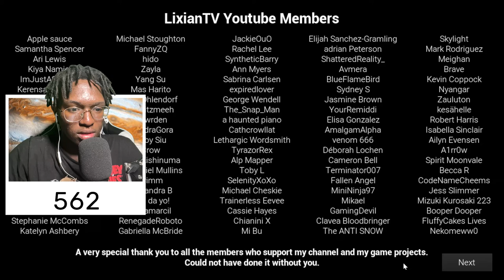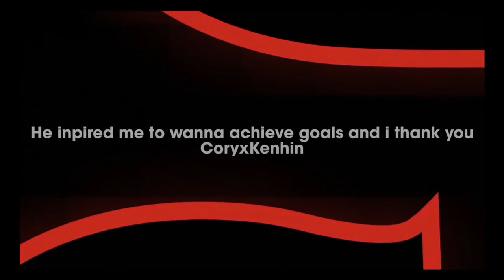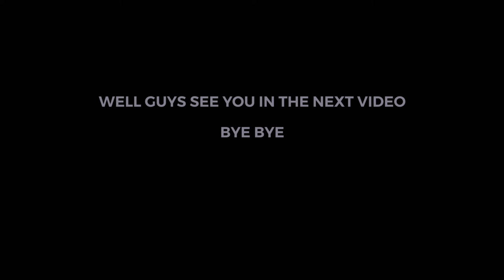Late Night Mop is a haunted house cleaning simulator.